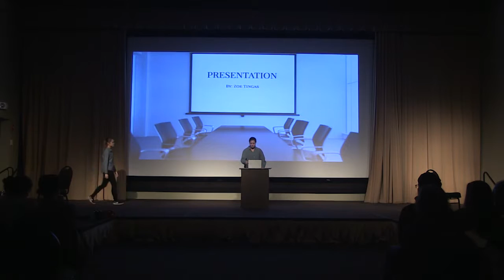Presentation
Created as part of Springboard Theater Company's 24 Hour Play Festival in October, 2016.
Written by Zoe Tingas
Directed by Dave Gooden
Stage Manager - Ross Nelson

Cast:
Amy Walus
Max Kennedy
Isabella Noyes
Madison Chidester